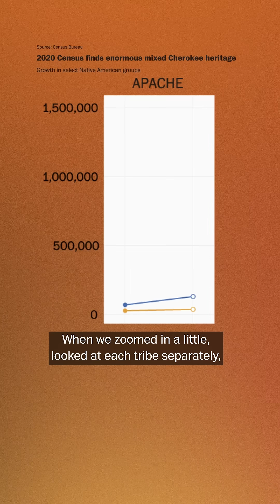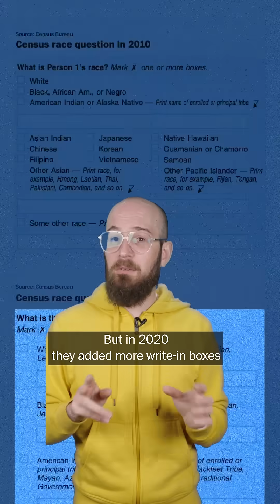The Native American population skyrocketed. Here's why.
The number of Americans claiming Indigenous heritage jumped from 5.2 million in 2010 to 9.6 million in 2020. You might be wondering:  Was it because of a huge baby boom? Not exactly. The Washington Post Department of Data scoured the data to find out why.